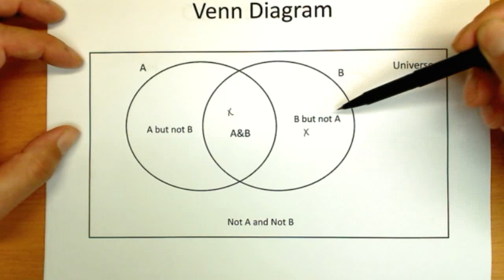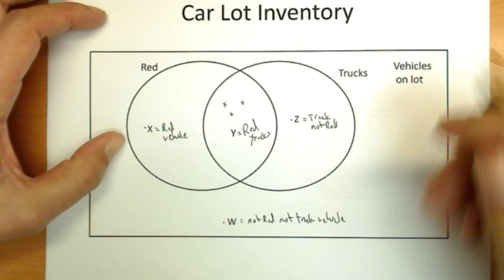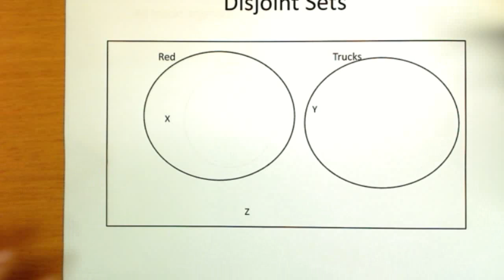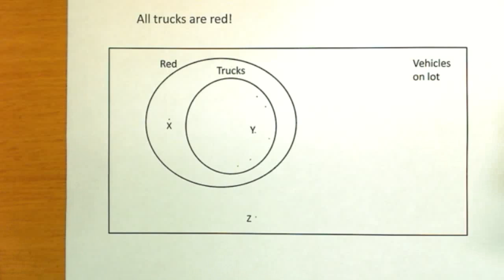Math 142 Venn diagrams logic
venn diagrams and logic